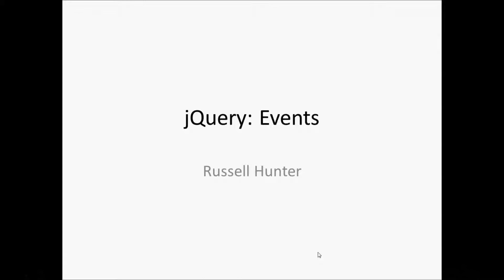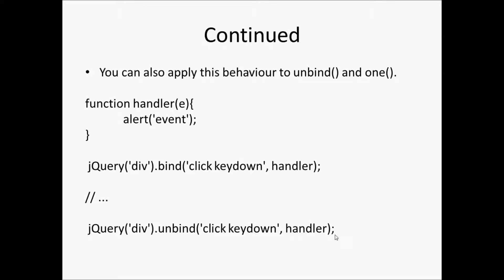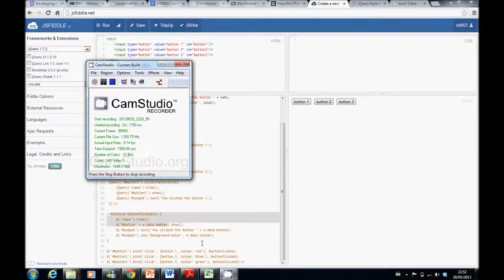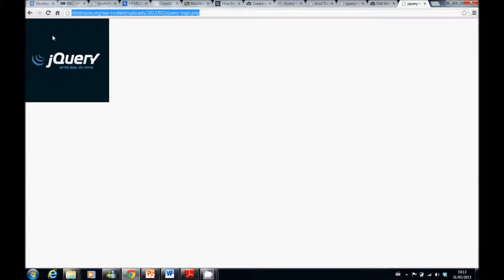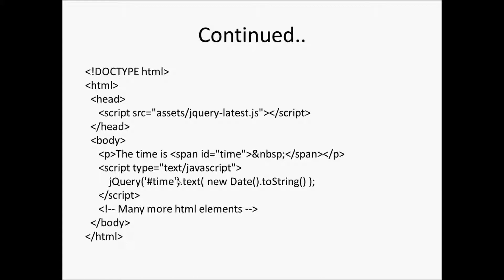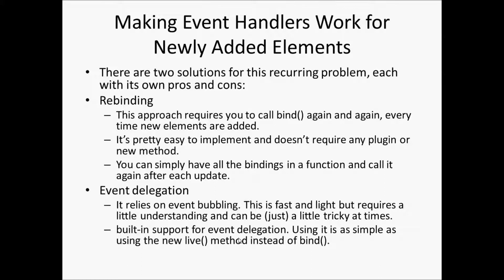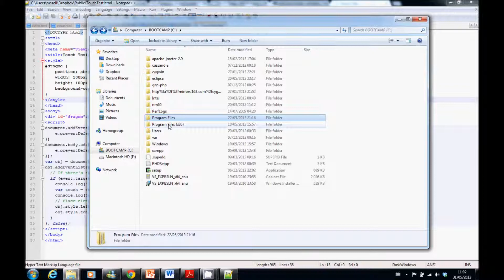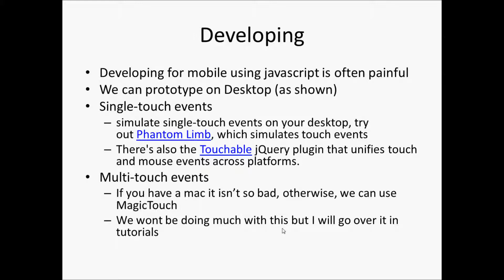Lecture 3 final WP2013